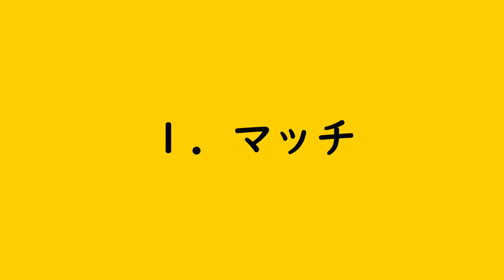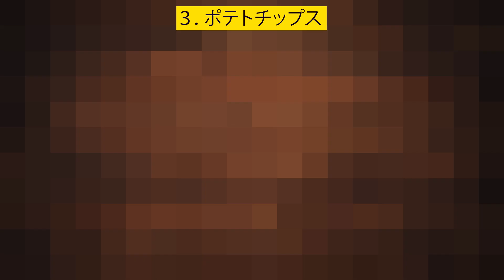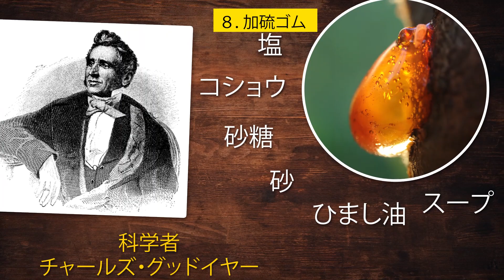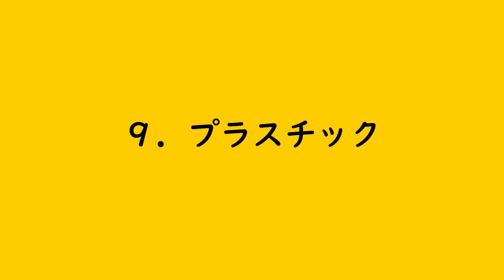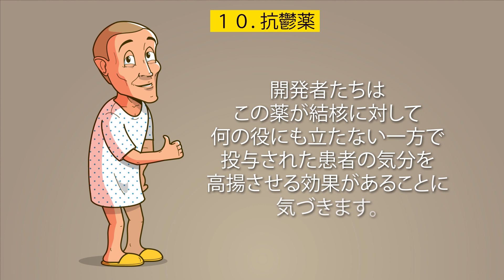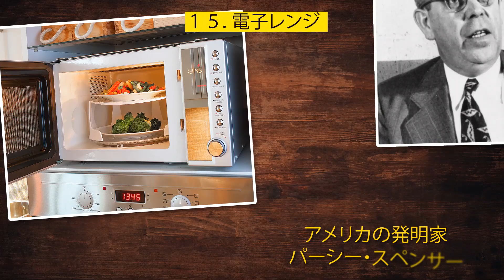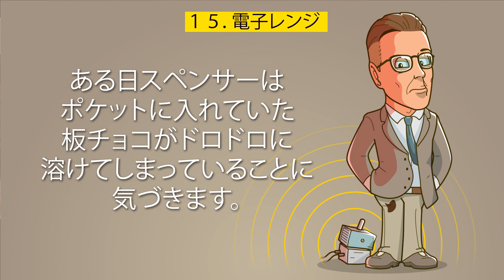全てはうっかりから始まった！？私たちの生活を支える１５の発明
私たちが日頃お世話になっている発明品の中には、うっかり発見されてしまったものもあるんです。電子レンジからアイスクリームのコーンまで、私たちの生活を変えた発明エピソードをご紹介しましょう！

人生は計画通りにはいきません。でも怪我の功名ということわざの通り、うまくいくこともたくさんあります。アメリカの化学者ロイ・J・プランケットがデュポン社の冷蔵庫の安全性を高める研究をしていた時、非反応性を持つ、物のくっつかない、あらゆる温度に耐える物質を発見します。それが今日のテフロン。ジョン・ペンバートンは頭痛薬を考案しようとしていた薬剤師。彼はコカの葉とコーラ・ナッツというたった二つの材料からなるシロップを考案します。これがうっかり炭酸水と混ぜられた結果、大ヒットに。スペンサー・シルバー博士は３Mで働く化学者。超強力接着剤を発明しようとした彼が作り出したのは、真逆の弱い糊。紙を支えることしかできない代わりに長持ちする粘着性を持ったこの糊こそ、今日私たちが知る、ポスト・イット。最初の抗鬱薬は１９５７年、結核の薬を開発する過程で発見されました。１８９５年、ヴィルヘルム・レントゲンがうっかり電子ビーム管の前に手を置いてしまうと、固体や人体を影として写すレントゲン写真が生まれたんです！

マッチ 0:41

テフロン 1:40

ポテトチップス 2:31

アイスクリームのコーン 3:22

コカ・コーラ 4:11

ポストイット 4:55

安全ガラス 5:49

加硫ゴム 6:22

プラスチック 7:13

抗鬱薬 8:01

ペースメーカー 8:27

抗生物質 8:55

X線 9:36

接着剤 10:05

電子レンジ 10:40

概要

- イギリスの薬剤師ジョン・ウォーカーは彼が薬剤を混ぜるのに使用した木のヘラに、着火性の物質が付いていることを発見
- アメリカの化学者ロイ・J・プランケットは冷蔵庫の安全性を高める過程で非反応性を持ち、物のくっつかない、あらゆる温度に耐える物質を発見
- ニューヨークのシェフジョージ・クラムは客のクレームに対処するためにポテトの調理の仕方を変えてしまった
- １９０４年セントルイス万博のアイスクリーム屋台は器切れを起こし、代わりにワッフルを器として使用した
- 薬剤師のジョン・ペンバートンは頭痛薬を開発する過程でコカの葉とコーラ・ナッツを材料とするシロップを発明
- ３Mで働く化学者は超強力接着剤の代わりに粘着性の紙を発見
- フランスの化学者エドワール・ベネディクトゥスは机から落としたのに割れなかったビーカーの中に薄い液体プラスチックの膜を発見
- チャールズ・グッドイヤーはゴムと硫黄を混ぜ、誤って加熱。これが後の加硫ゴム
- プラスチックはシェラックの代替物として開発されたが、シェラック以上のものだった
- 結核の薬を作る過程で最初の抗鬱薬が発見されたのは１９５７年
- ウィルソン・グレートバッチは心音記録用の装置に誤った電子部品を入れ、ペースメーカーを発明した
- スコットランドの化学者アレクサンダー・フレミングは散らかった研究室に生えたカビがシャーレの細菌を殺していることを発見。ペニシリンの発明によって無数の命を救った
- ヴィルヘルム・レントゲンは１８９５年、うっかり電子ビーム管の前に手を置きレントゲンを発明した
- １９４２年、コダックの研究員であったハリー・クーヴァーは銃の照準用の透明プラスチックの開発中、何でもくっつけてしまう物質を発見
- 海軍のレーダー技師だったパーシー・スペンサーはマイクロ波を放出するマグネトロンの近くでポケットの板チョコがドロドロに溶けることに気づき、１９４５年電子レンジを発明

ソーシャルメディア関連
声の提供
緋乃司　さくらい声優事務所